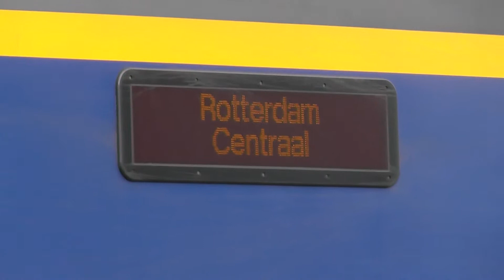ICMm arriveert op station Gouda!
Een ICMm arriveert op station Gouda als intercity naar Rotterdam Centraal!